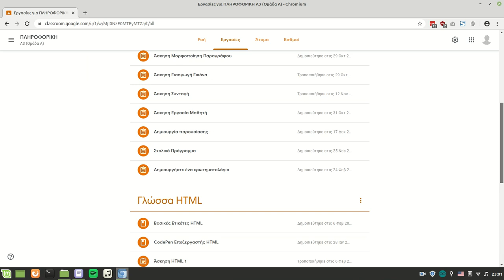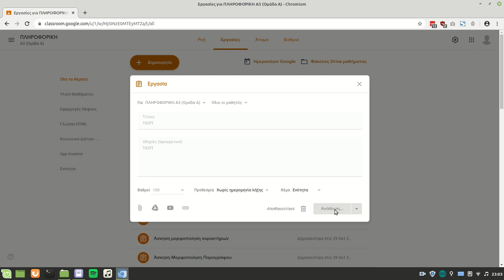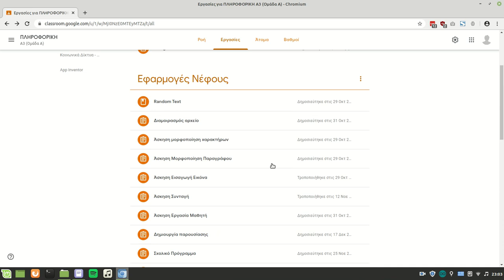Google Classroom 3 - Οργάνωση εργασιών και υλικού (ΠΑΛΙΟ)